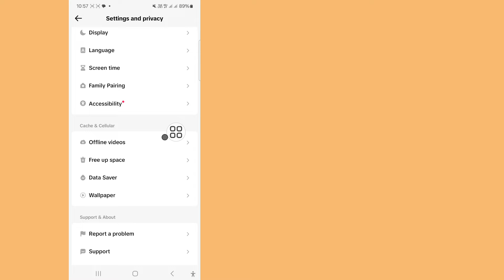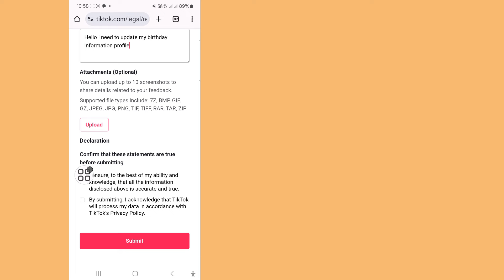Tiktok တွင် သင့်အသက်အရွယ်ကို မည်သို့ပြောင်းလဲနည်း (New 2024) | Tiktok တွင် ခေတ်ပြောင်း။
အားလုံးဟိုင်း,

 ဒီ video မှာ l တင်ဆက်ပေးမှာကတော့ ( Tiktok မှာ မွေးသက္ကရာဇ်ပြောင်းနည်း ) ဗီဒီယိုကို အဆုံးထိ ကြည့်လိုက်ပါ ရိုးရှင်းလွယ်ကူတဲ့ နည်းလမ်းလေး

 သင်၏မေးခွန်းများ-

 iPhone ရှိ TikTok တွင် သင့်အသက်အရွယ်ကို ပြောင်းလဲနည်း၊ 2024 tiktok မွေးနေ့ရက်စွဲကို ပြောင်းလဲနည်း၊ tiktok မွေးနေ့ရက်စွဲကို ပြောင်းလဲနည်း၊ tiktok မွေးနေ့ကို ပြောင်းလဲနည်း၊ kivabe tiktok မွေးနေ့ကို ပြောင်းလဲနည်း korbo၊ ကျွန်ုပ်၏အသက် 18 ကို TikTok တွင် မည်သို့ပြောင်းလဲမည်နည်း။  tiktok တွင် သင့်အသက်ကို မည်သို့ပြောင်းလဲရမည်နည်း၊ TikTok 2022 တွင် ကျွန်ုပ်၏အသက်ကို မည်သို့ပြောင်းလဲရမည်နည်း၊ သင့်အကောင့်ကို မဖျက်ဘဲ TikTok တွင် သင့်အသက်ကို မည်သို့ပြောင်းလဲရမည်

 ©RK Robin နည်းပညာအတွက် သီးသန့်ထားရှိသော All Righat ဤဗီဒီယိုအား အခြားရေးသားသူ မည်သူမဆို ပြန်လည်အပ်လုဒ်လုပ်ပါက မူပိုင်ခွင့်ချိုးဖောက်မှု သတိပေးချက်ဖြင့် ချက်ချင်းအရေးယူခံရမည်ဖြစ်သဖြင့် ၎င်းကို ပြန်လည်ထုတ်ဝေခြင်းမပြုပါနှင့်။

❤️ကျွန်​​တော်​တို့နဲ့အတူရှိ​နေတဲ့အတွက်​​ကျေးဇူးတင်​ပါတယ်​.
 ❤️သူငယ်ချင်းများသိအောင် Share ပေးကြပါ။...

 ❤️...ကြည့်ရှုပေးလို့ ကျေးဇူးပါ..